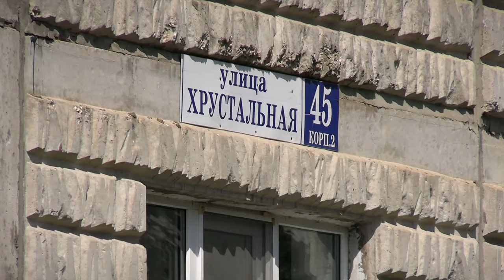В Твери на Соминке многие дома уже 40 дней без горячей воды